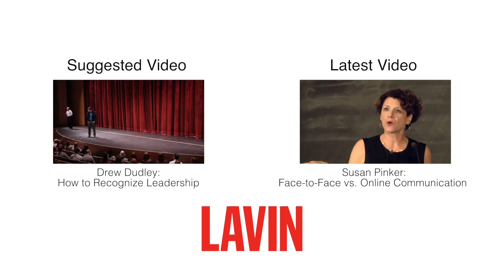Karl Subban: Inspire Teams by Building Deep Relationships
Karl Subban—leadership speaker, educator, and father of NHL Star P.K. Subban—discusses how we can get more out of people at work by building meaningful relationships.